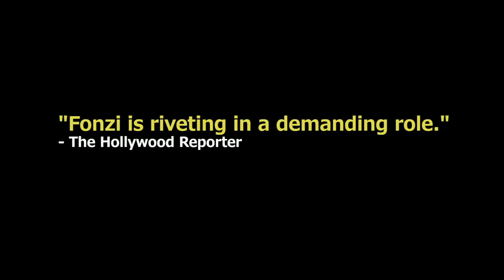Paulina/La patota 2017 Trailer [HD]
A young woman is raped by a gang.